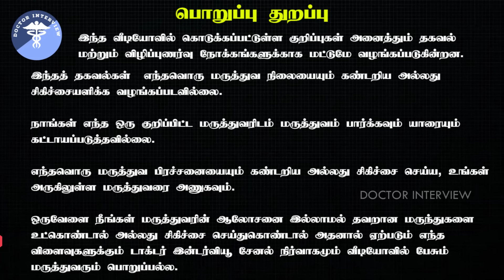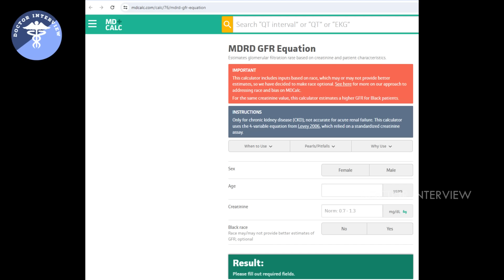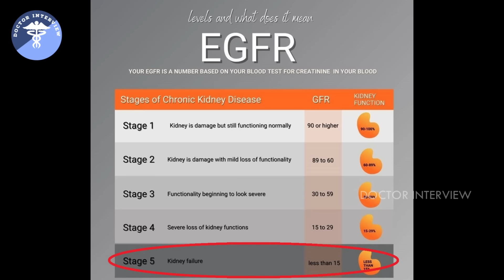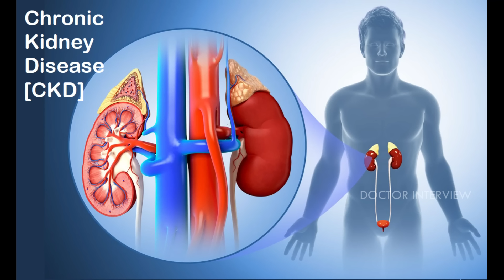சுகர் அதிகமானால் என்ன நடக்கும்? | கிட்னி பாதிப்பு அறிகுறிகள் | Diabetes | Doctor Interview tamil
Dr. Vijay Alagappan's Clinic
Ground Floor , Bhagwan Flats, 4/23, Corporation Colony Main Rd, Rangarajapuram, Kodambakkam, Chennai, Tamil Nadu 600024

ShareChat: Doctor Interview
MOJ: Doctor Interview

கிட்னி பாதிப்பு அறிகுறிகள். doctor interview. doctor interview tamil. Side effects of sugar in tamil. diabetes. சுகர் கால் எரிச்சல். sugar kal erichal. சுகர் கால் வீக்கம். சுகர் கால் வலி. சுகர் கால் புண். sugar kal veekam. sugar kal aripu maruthuvam in tamil. sugar patient problems in tamil. sugar patient leg problems in tamil. sugar patient eye problems in tamil. sugar patient foot problems. sugar doctor tamil. sugar doctor advice tamil. diabetes problem in tamil. சர்க்கரை நோய் கால் எரிச்சல். sugar. dr vijay alagappan. Dr vijay alagappan speech. sugar doctor speech in tamil. best sugar doctor in chennai. best diabetes doctor in chennai. diabetes doctor in kodambakkam. best doctor in chennai. best diabetologist in chennai. diabetic retinopathy treatment in tamil. diabetic neuropathy treatment in tamil. diabetic wound care at home in tamil. diabetic wound healing in tamil. சுகர் புண் ஆற நாட்டு மருந்து. புண் விரைவில் குணமாக. கிட்னி பெயிலியர் அறிகுறி. கிட்னி பாதிப்பு அறிகுறிகள் தமிழ். கிட்னி வீக்கம் அறிகுறிகள்
புண் தழும்பு மறைய வழிகள்.புண் ஆறுவதற்கு மருந்து. புண் ஆற மருந்து. புண் மருந்து. புண் தழும்பு மறைய. புண் குணமாக. புண் ஆற. சுகர் குறைய டிப்ஸ். gangrene treatment in tamil. diabetic foot ulcer in tamil. diabetic foot tamil. diabetis tamil. dr shibu. biocosmo health care. Blood sugar control tamil. How to control diabetes in tamil. sakkarai noi kuraiya. sakkarai noi kuraippathu eppadi. sakkarai noi kuraiya enna seiya vendum. சுகர் குறைய என்ன சாப்பிட வேண்டும். சுகர் உடனே குறைய. சுகர் குறைய மருந்து. சுகர் குறைய என்ன செய்ய வேண்டும். சுகர் குறைய என்ன சாப்பிடலாம். சுகர் குறைய என்ன செய்வது. சுகர் குறைக்க. sugar kuraya. sugar kuraiya enna seiya vendum. sugar kuraiya enna seivathu. sugar kuraiya maruthuvam. doctor interview. sugar kuraya in tamil. sugar kuraya home remedies. how to control sugar in tamil. how to control naturally at home. how to control sugar level in pregnancy in tamil. how to control diabetes in tamil.
how to control diabetes without medicine in tamil. sugar dr rajesh kumar.
sugar dr manoj johnson. sugar dr arunkumar. sugar dr sivaraman.
சர்க்கரை நோய் பற்றி ஹீலர் பாஸ்கர். sugar control tips in tamil. sugar control food tips in tamil. sugar control food in tamil. diabetes control tips in tamil. dr sharmika sugar tips. dr sharmika sugar treatment.
dr sharmika sugar. dr asha lenin sugar. dr asha lenin sugar tips. healer baskar sugar. healer baskar sugar complaint. healer baskar sugar speech.
ஹீலர் பாஸ்கர் சுகர். home remedies for sugar diabetes in tamil. home remedies for sugar in tamil. how to reduce sugar level in blood in tamil. how to reduce sugar level immediately in tamil. how to reduce sugar level in pregrancy time in tamil. சர்க்கரை நோய் அறிகுறிகள். சர்க்கரை நோய் எதனால் வருகிறது. Blood sugar symptoms in tamil. sakkarai noi arikurigal. sakkarai noi arikurigal enna. sakkarai noi symptoms. blood sugar symptoms tamil. blood sugar control tamil. சுகர் அறிகுறிகள். சுகர் குறைய டிப்ஸ். சுகர் எதனால் வருகிறது. doctor interview. dr gowthaman. சுகர் அறிகுறி. சர்க்கரை நோயை குணப்படுத்த. சர்க்கரை நோயை கட்டுப்படுத்துவது எப்படி. how to control diabetes in tamil. how to control blood sugar in tamil. chennai. சர்க்கரை நோய் கால் எரிச்சல்.  சர்க்கரை நோய் புண். சsakkarai noi ullavargal enna sapida vendum. sakkarai noi ullavargal sapida kudathu. sakkarai noi enna sapidalam. sakkarai noi varamal thaduppathu eppadi. sakkarai noi ullavargal. sakkarai noi muthirai. sakkarai noi kuraippathu eppadi. sakkarai noi kuraiya. sakkarai noi kuraiya enna seiya vendum. சுகர் உள்ளவர்கள் என்னென்ன சாப்பிட வேண்டும். சுகர் குறைய முத்திரை. சுகர் புண் ஆற நாட்டு மருந்து.  . dr gowthaman ayurveda. dr gowthaman shree varma. dr gowthaman ayurveda sugar. dr karthikeyan diabetes. dr arunkumar diabetes. dr sharmika diabetes. dr sharmika diabetes video. dr sharmika reverse diabetes. diabetes symptoms in tamil. diabestes control tips in tamil. diabetes tamil doctor. diabetes tamil video. diabetes tamil medicine. diabetes symptoms tamil. diabetes mudra tamil. diabetes reversal tamil. diabetes mellitus tamil. diabetes cure tamil. diabetes control tamil. blood sugar tamil. blood sugar control tamil. doctor interview channel. doctor interview tamil. doctor interview in tamil.